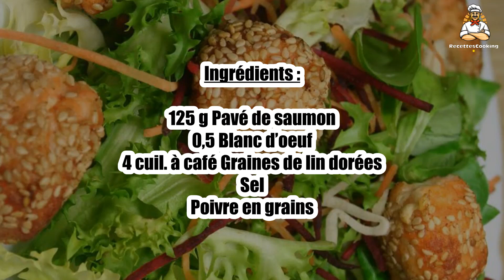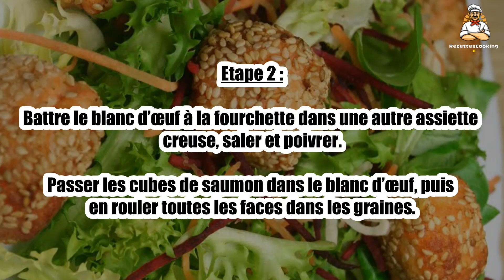🐟 Cubes de Saumon aux Graines de Lin – Une Recette Saine et Gourmande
Les cubes de saumon aux graines de lin sont une recette saine et pleine de bienfaits ! 🐟🌾 Le saumon est riche en oméga-3, et les graines de lin apportent une touche croquante et nutritionnelle. Une recette simple et délicieuse, parfaite pour un dîner équilibré et savoureux.